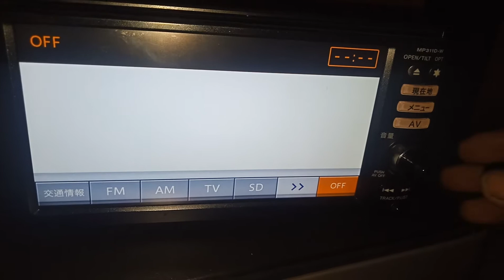MP311/MP111 Reverse camera setting